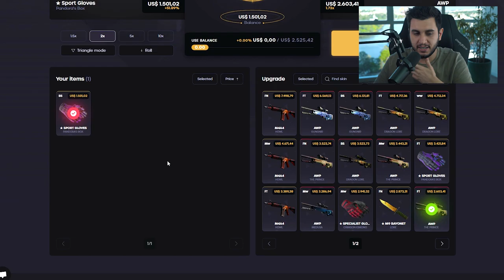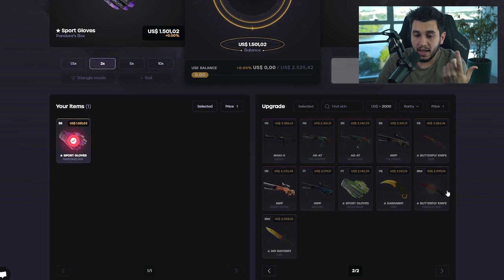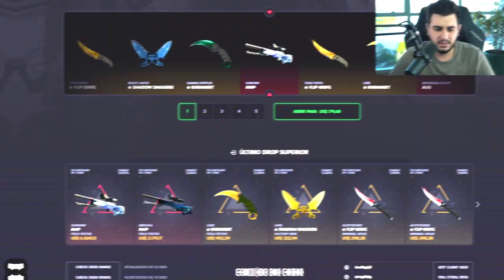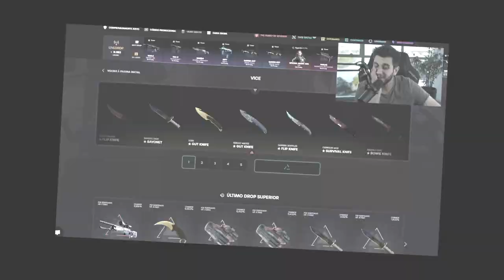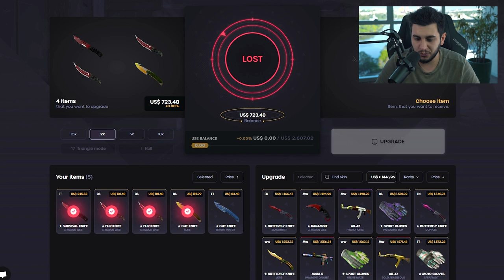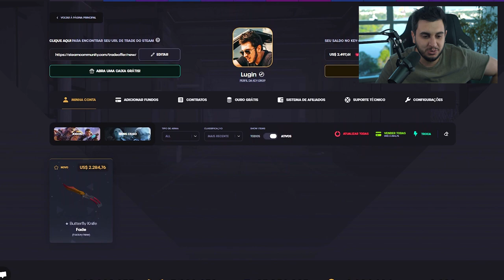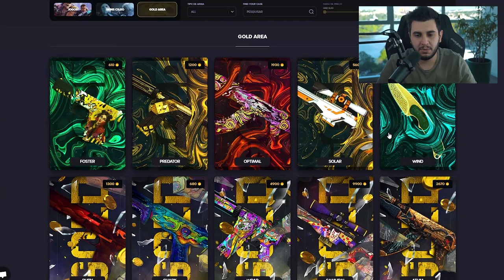NÃO ACREDITO QUE GANHEI ESSA FACA...